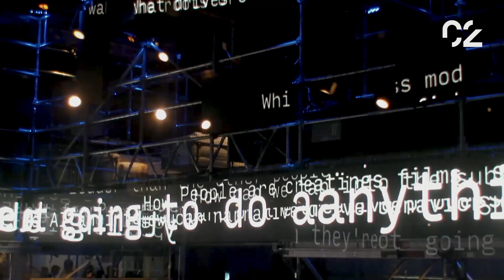C2 Montréal - A business conference, only different.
C2 Montréal unites creative minds, leaders, and change-makers
to spark collaboration, drive innovation, and generate business opportunities through rich content, an immersive environment, and transformative experiences.